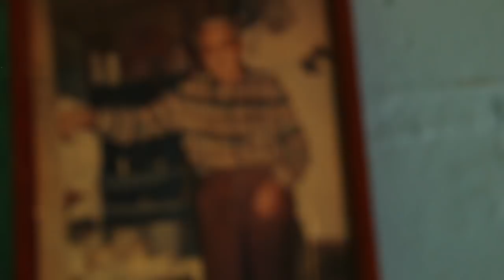DONA LAUREANA - PRUMIRIM - UBATUBA SP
"A casa dos meus avós era de terra, de pau a pique, coberta de palha de guaricanga."